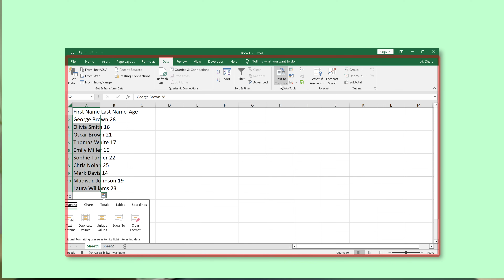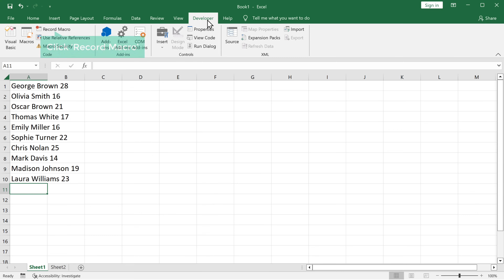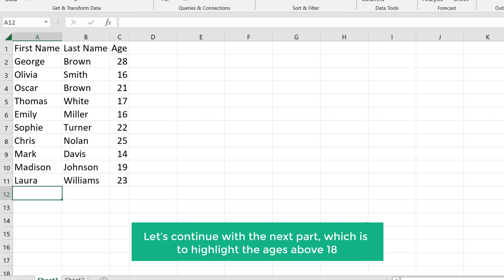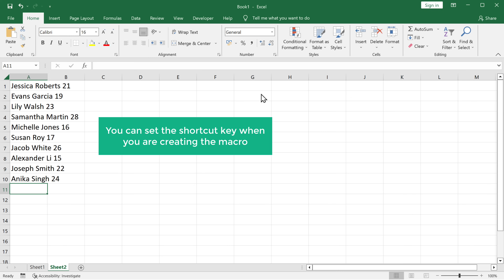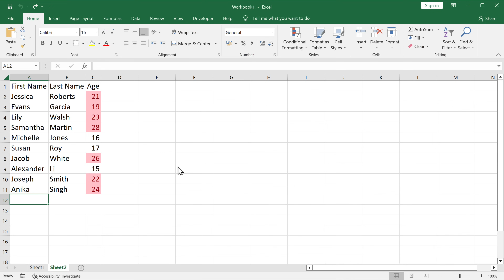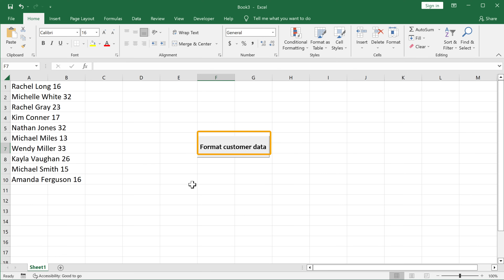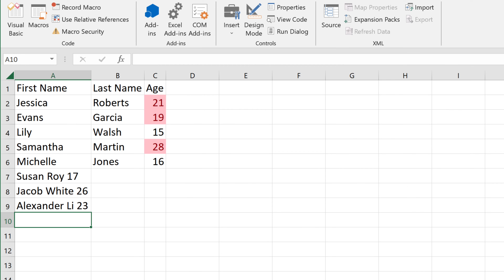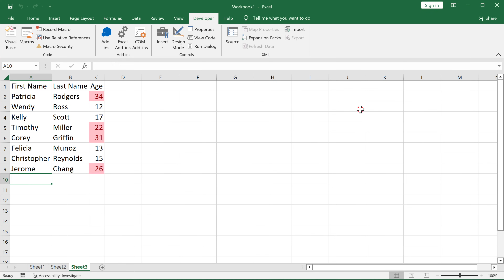How to Create and Use Excel Macros 😎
*Please note, the website’s design and steps may have changed since this video was recorded.*

Do you spend hours on repetitive tasks in Excel? Do you wish there was a way to automate them so you can focus on more important things? Excel macros are the answer!

00:00 Intro

01:49 Enable macros option

02:40 Record steps using macros

03:05 Start macro recording

05:38 Stop macro recording

06:46 Set the shortcut key to run the macro

07:12 Save macro recordings

08:00 Add button to run macros

10:00 Edit macro after recording

11:32 Include new data for formatting

In this video tutorial, you will learn everything you need to know about creating and using Excel macros. From the basics of recording and editing macros, we'll cover it all.

By the end of this video, you will be able to create and edit custom macros to automate any task in Excel, assign macros to buttons, shortcut keys, and even other macros
Mastering Excel macros is the key to unlocking a new level of efficiency and productivity. With this powerful tool at your disposal, you can save time, eliminate errors, and streamline your workflow.

🎁 *Tools & Discounts*

🙌 *Officially*